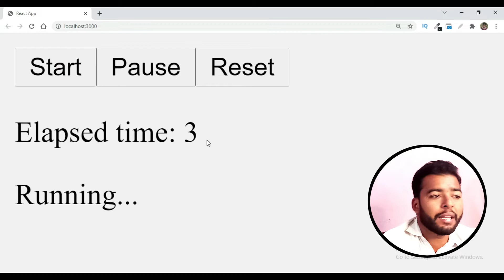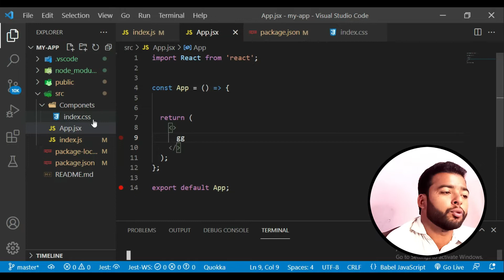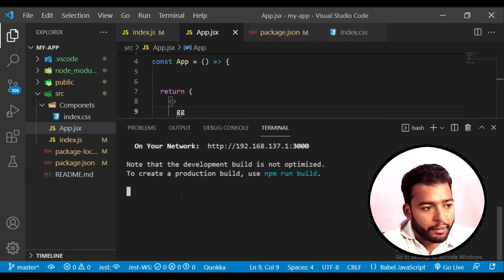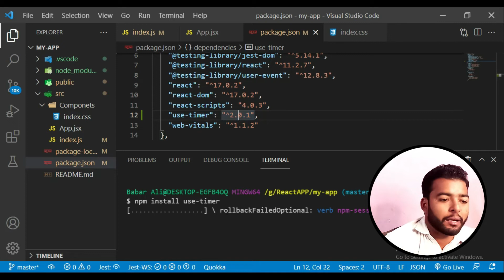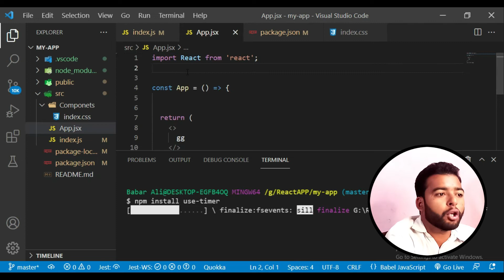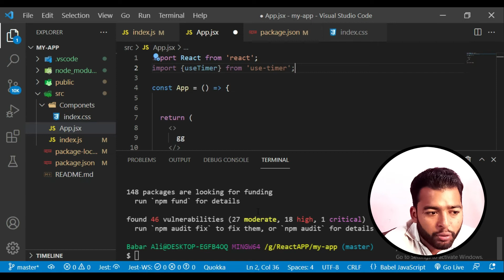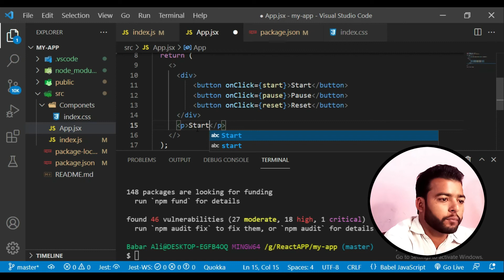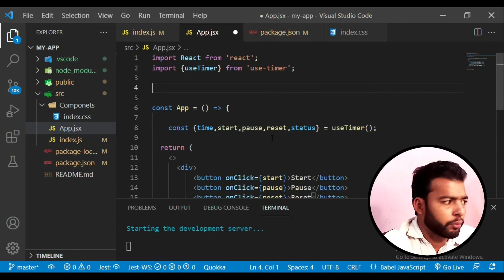🚀 React JS Project for Beginners in Hindi | Build A Stopwatch | Day 4/30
🚀 Welcome to Day 4 of our 'React JS Project for Beginners' series! In this Hindi tutorial, we're diving into the exciting world of React by building a Stopwatch from scratch.

📘 Key Highlights:

Learn React JS fundamentals while creating a real-world project.
Build a Stopwatch with step-by-step guidance.
Explore React components, state management, and event handling.
Day 4/30 in our comprehensive React tutorial series.
Perfect for beginners eager to strengthen their React skills. No prior experience required; just bring your passion for coding!

🕒 Project Overview:
In this session, you'll embark on the journey of creating a dynamic Stopwatch using React. Understand how to manage state, handle events, and bring interactivity to your web applications.

🔗 Previous Days:
If you missed Day 1 to Day 3, where we built a Student List App, a Random Color Generator, and a Todo List App, catch up

📈 Why React?
React JS is a powerful library for building user interfaces, offering efficiency and simplicity in the development process. It's the perfect choice for beginners entering the realm of web development.

React JS Project for Beginners
Stopwatch App Tutorial
Days 4/30 React Tutorial
React JS Basics
React Components and State
Building React Projects
Hindi Coding Tutorial
Learn React Through Projects
React JS Project with Tailwind CSS
React JS Project JavaScript Mastery
React JS Project Ecommerce
React JS Project React Project Tutorial
Hindi React Tutorial
Hindi Web Development
React JS Hands-On Tutorial
Building Student List App
Hindi Coding Tutorial
Learn React JS from Basics
React JS Hindi Series
Coding Adventure in Hindi
Hindi Programming Learning

By the end of this series, you'll have a strong foundation in React and a diverse portfolio of projects. 🖥️💻✨